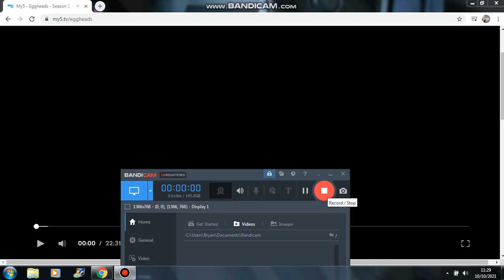Eggheads - Title Sequence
The title sequence of the now Channel 5 gameshow Eggheads